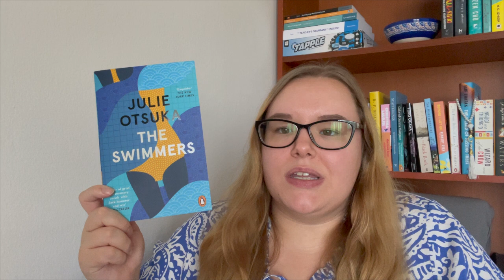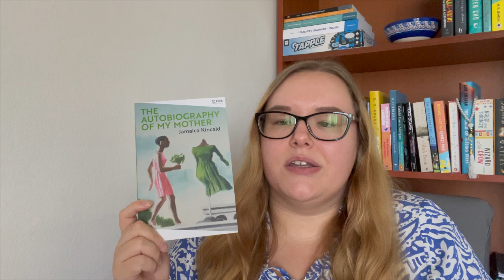Shorty September TBR 2024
Long time no see, here's my TBR for Short September! The books included are listed below in the order they appear:
- The Swimmers by Julie Otsuka (Found via Scott at @GunpowderFictionPlot)
- Greek Lessons by Han Kang (Translated from the Korean by Deborah Smith)
- The Autobiography of My Mother by Jamaica Kincaid
- The Singularity by Balsam Karam (Translated from the French by Saskia Vogel)
- Things We Lost in the Fire by Mariana Enriquez (Translated from the Spanish by Megan McDowell)
- Barracoon by Zora Neale Hurston
- The Impatient by Djaïli Amadou Amal (Translated from the French by Emma Ramadan)
- Western Lane by Chetna Maroo